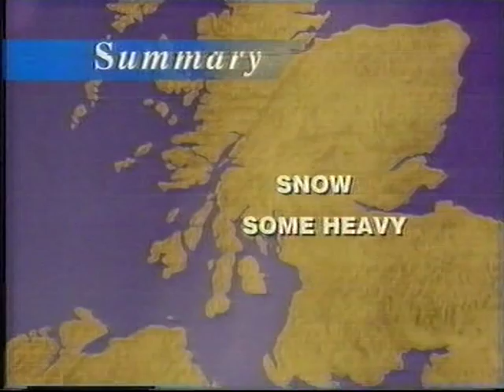Scottish TV Junction 22nd December 1993 including Scottish TV Weather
Scottish TV Weather is with Lloyd Quinan - unfortunately it is edited. Also, some channel hopping to BBC 1!

Announcer - David Grant